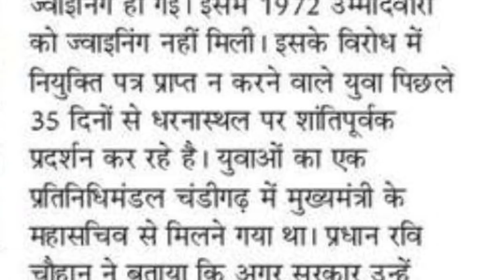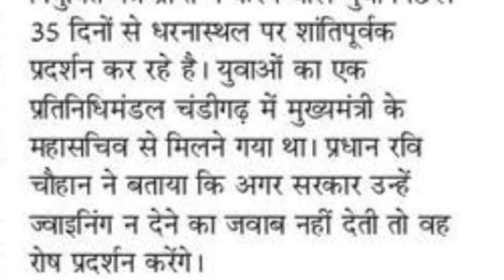हरियाणा ग्रुप डी वेटिंग और एनिमल अटैंडेंट ज्वाइनिंग को लेकर जरूरी सूचना HSSC GROUP-D WAITING LIST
HSSC GROUP-D ANIMAL ATTENDENT JOINING LATEST UPDATE OR NEWS HSSC GROUP-D WAITING LIST OR ANIMAL ATTENDENT JOINING LATEST UPDATE OR NEWS HSSC LATEST UPDATE OR NEWS